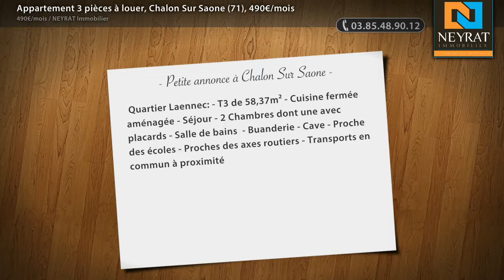Appartement 3 pièces à louer, Chalon Sur Saone (71), 490€/mois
- Quartier Laennec: - T3 de 58,37m² - Cuisine fermée aménagée - Séjour - 2 Chambres dont une avec placards - Salle de bains - Buanderie - Cave - Proche des écoles - Proches des axes routiers - Transports en commun à proximité

• AGENCE :
NEYRAT Immobilier (Chalon Sur Saone)
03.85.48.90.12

• ANNONCE :
Type : appartement
Surface : 58m2
Nb de pièce : 3
Référence : 5705
DPE : 356 kWhep / m².an
GES : 80 kgéqCO2 / m².an